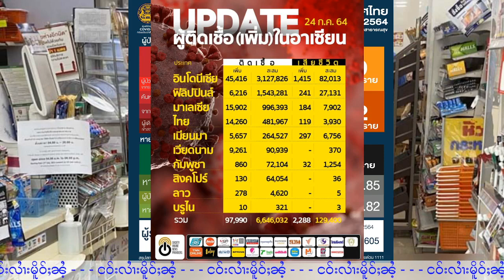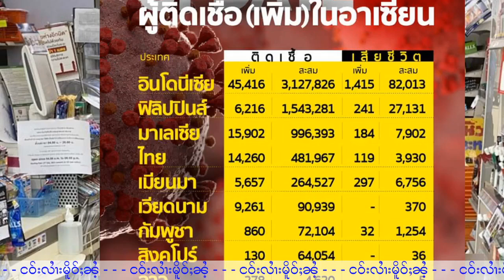ၸုၵ်းသိုဝ်ႉၶူဝ်းယူႇၵေႃႈ လူမ်ႉတၢႆ - 25/7/2021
25/7/2021
Thanks Photo to Owner